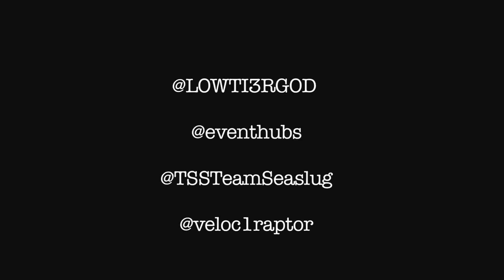Low Tier God Post Viscant Grudge Match Interview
Interview with Low Tier God after his Grudge match with Viscant